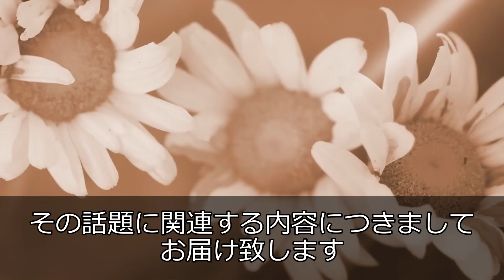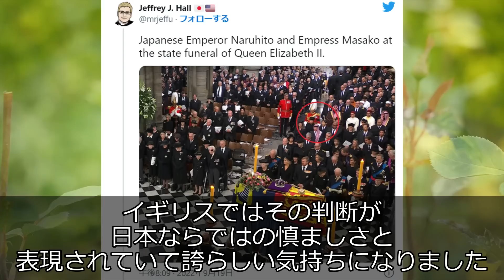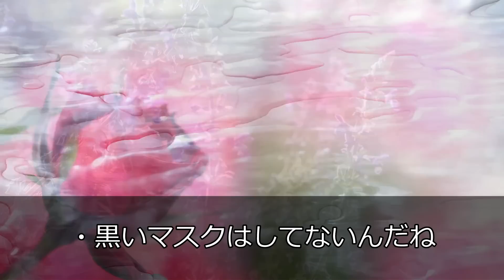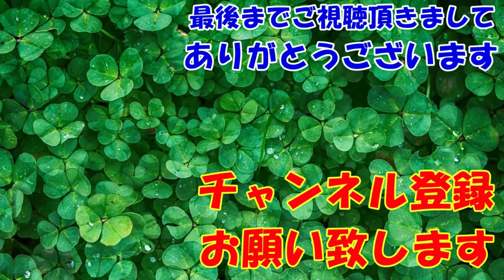海外の反応 感動!!衝撃!!英女王の葬儀に参列された天皇皇后両陛下のお姿に世界中が驚いた訳とは？！世界の外国人から賞賛の声!!